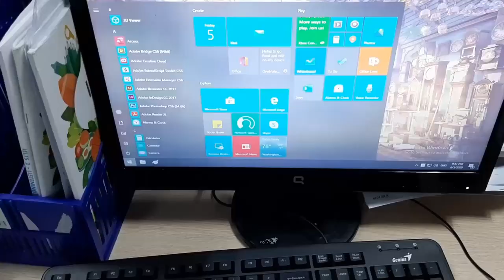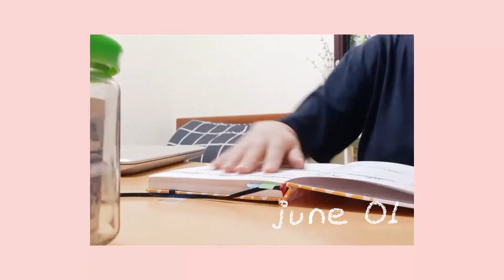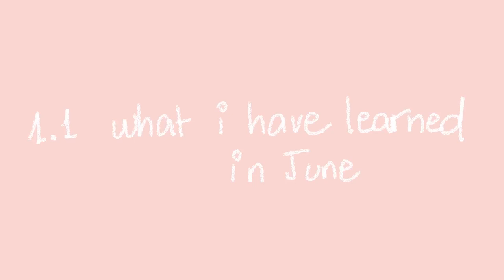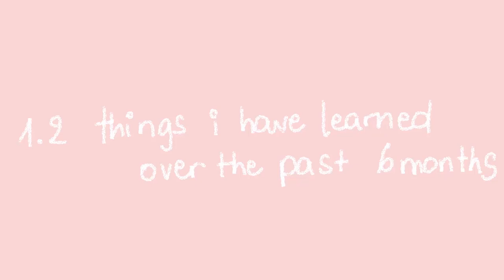Lùi lịch thi IELTS vào phút cuối 😎 | 2020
Cập nhật
Mình đã không đạt được mục tiêu đề ra ^^
Xin chào loài người,
Sau 6 tháng học tập chăm chỉ, mình vẫn chưa thấy tự tin là bản thân có thể đạt 8.5 speaking. Cho nên mình sẽ lùi lịch thi về hẳn tháng 11 năm nay. ^^
Hello earthlings,
I'm not confident with my English speaking skills after 6 months learning + studying by myself. Therefore, I will postpone my test date for 5 more months. ^^